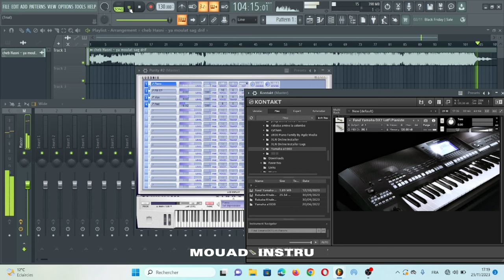Cheb Hasni - Ya Moulat Essag Edrif Instrumental Fl Studio21 (Remix)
Instrumental Cheb Hasni
Ya Moulat Essag Edrif Fl Studio 21